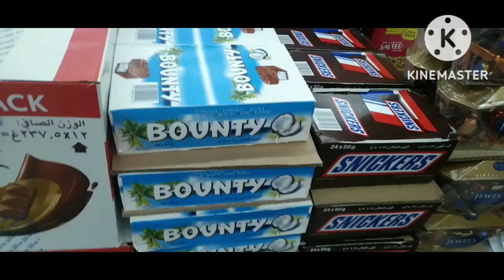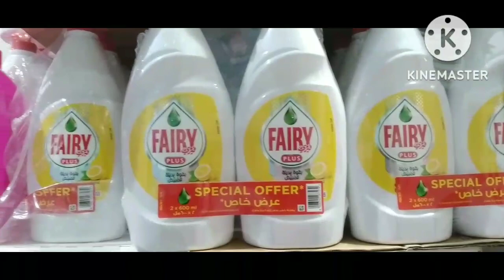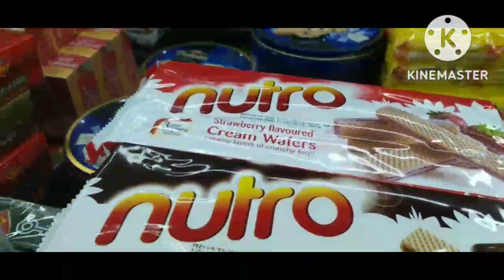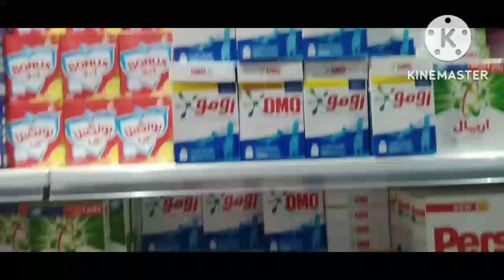asmr enjoying the nice view of seaside and the fountain at carriboucoffe